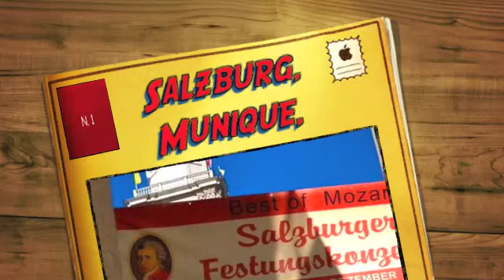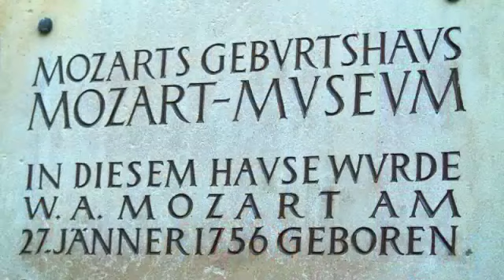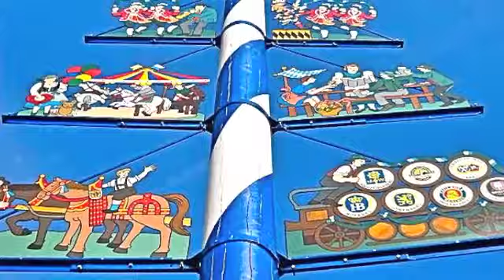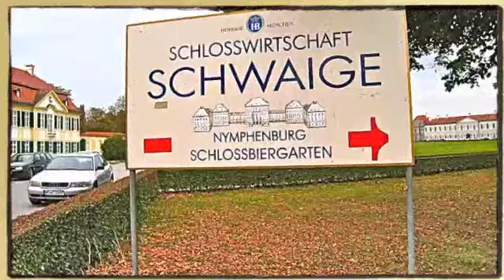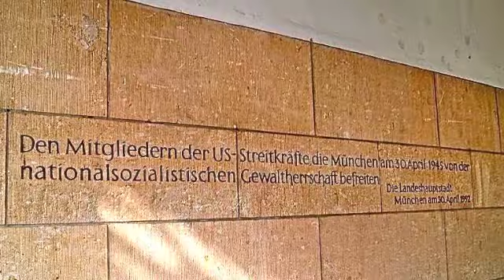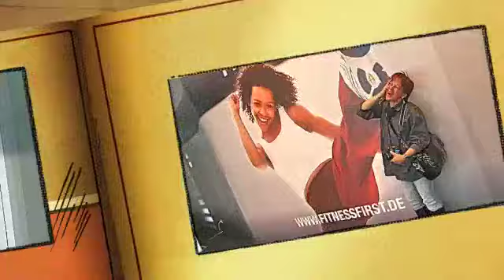Salzburg Munique Heidelberg e Frankfurt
Salzburg Munique